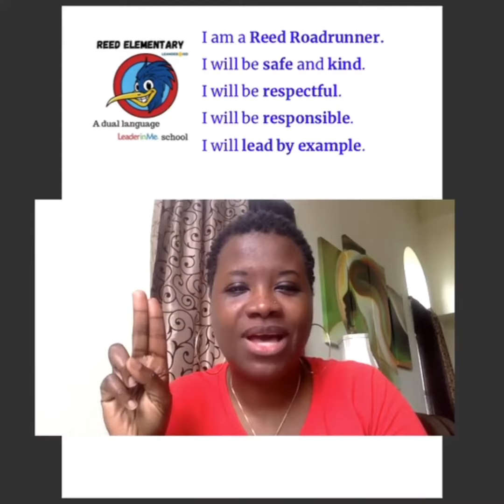Reed Announcements 4-23-20